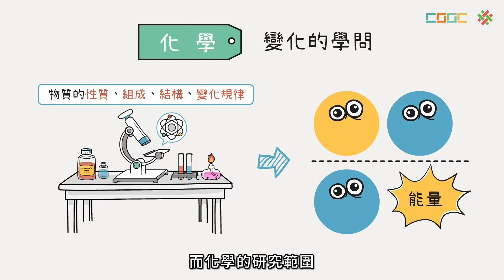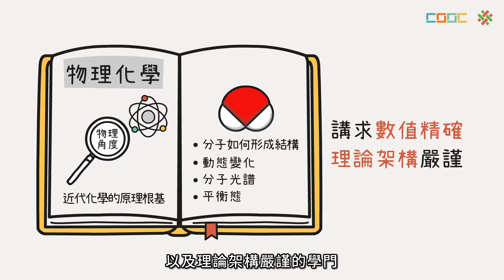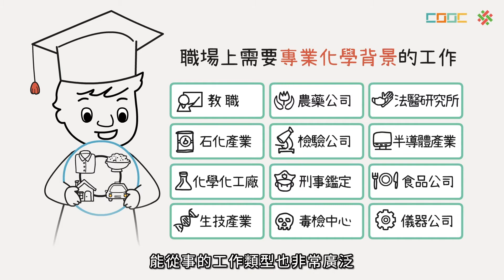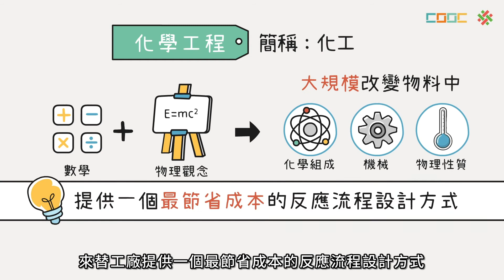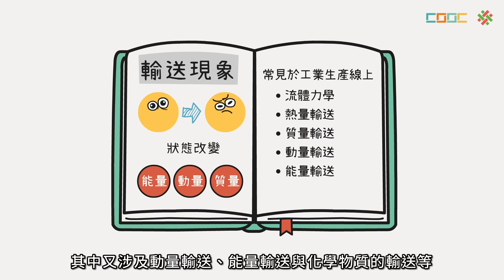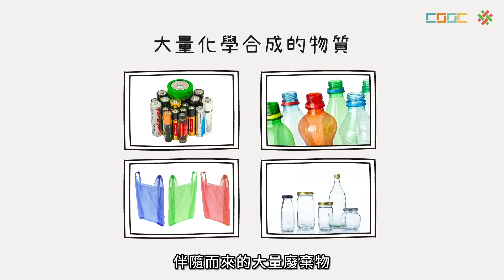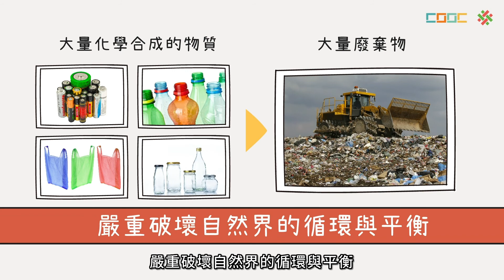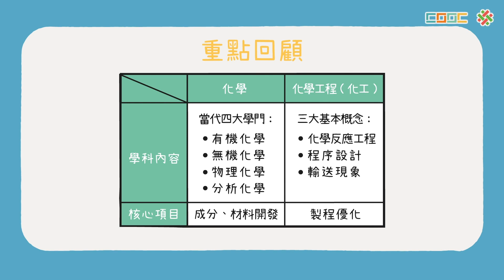【觀念】化學與化工